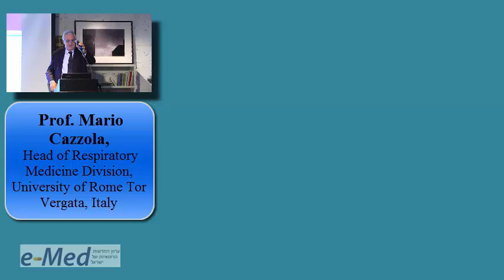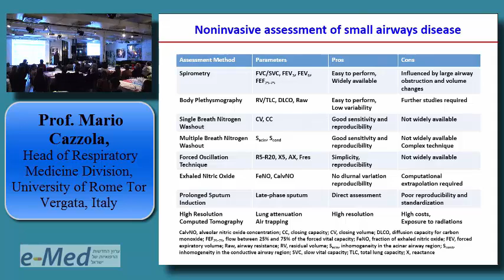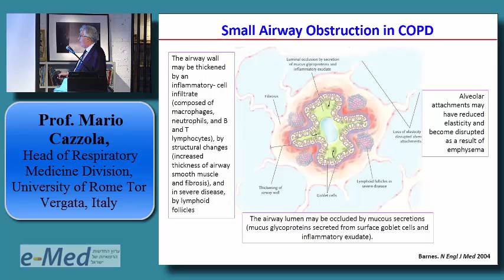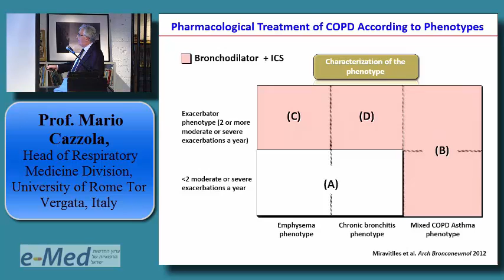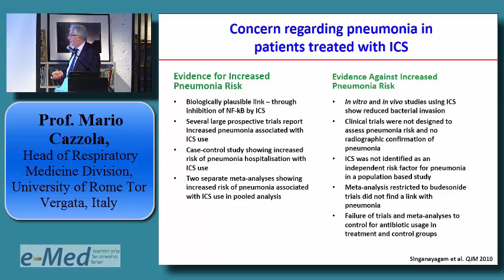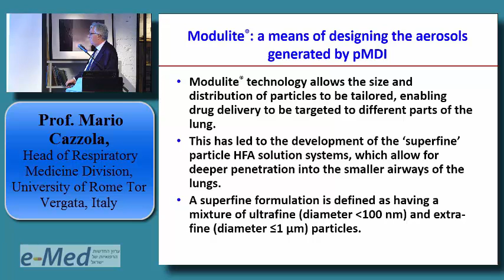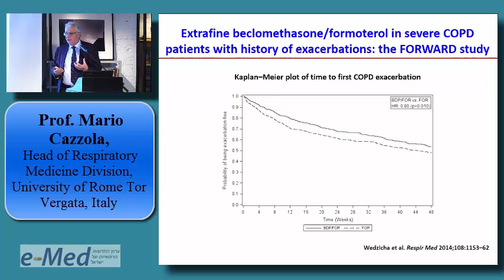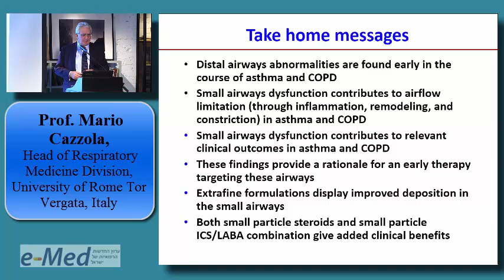Small Airways on Fire in Asthma & COPD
A lecture by Prof. Mario Cazzola

1. Intro 0:00-02:42
2. Small airways assessment 02:42-09:01
3. Small airway disease clinical impact in Asthma and COPD 09:01-18:07
4. Inhaled steroids in COPD: a new therapy paradigm?18:07-28:54
5. The importance of Lung Deposition: Reaching the Small Airways 28:54-38:33
6. The benefits of FOSTER extrafine in Asthma and COPD 38:33- 48:58
7. Take home messages 48:58- end